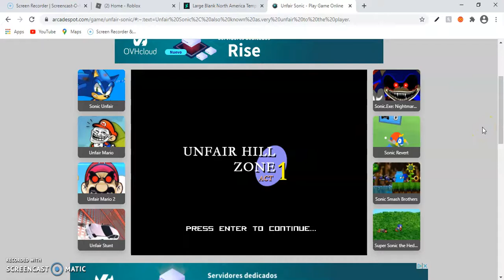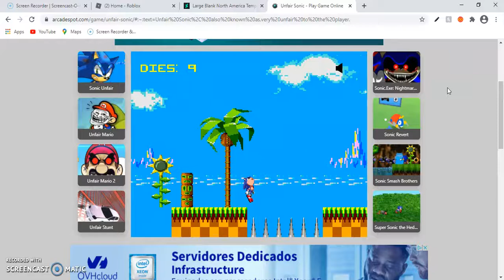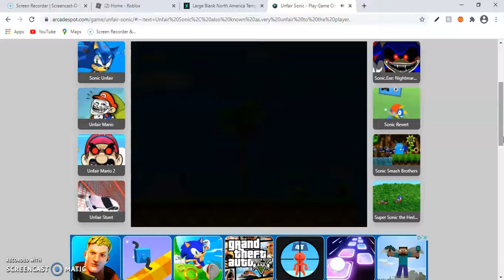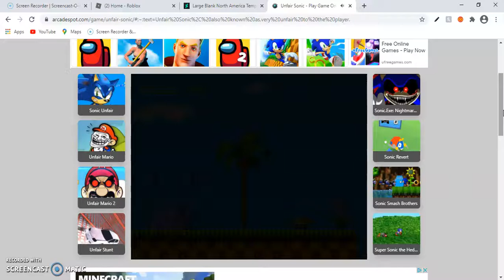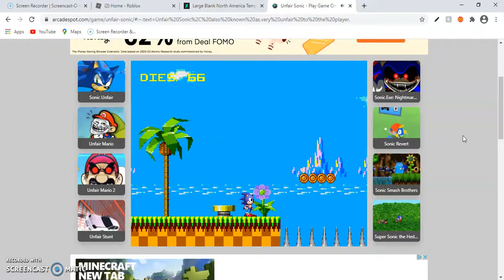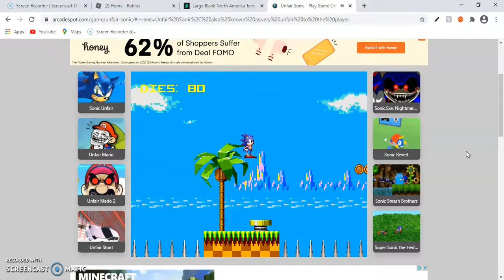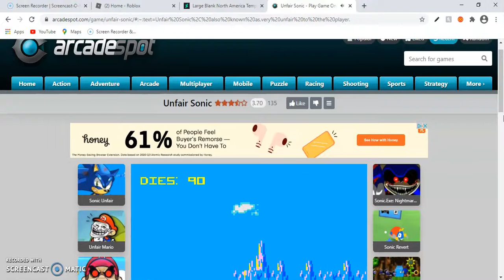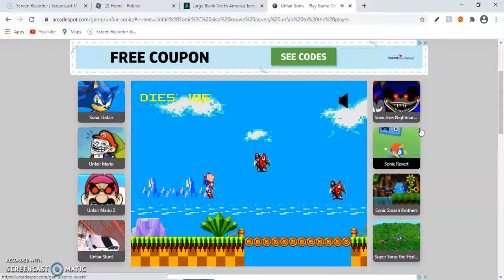Unfair Sonic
Darn, he wouldn't give me a break.
Link to the game.